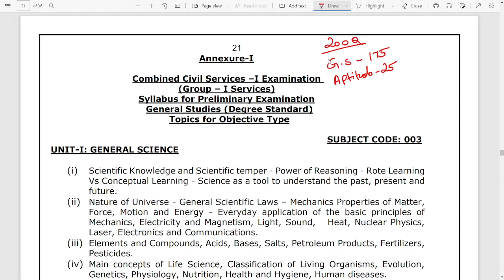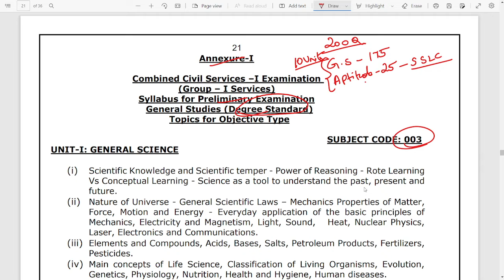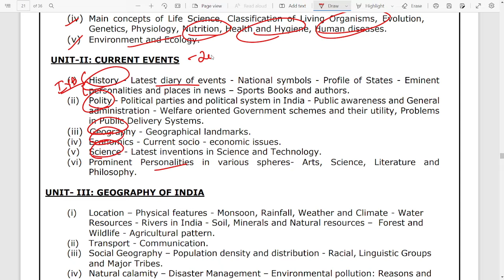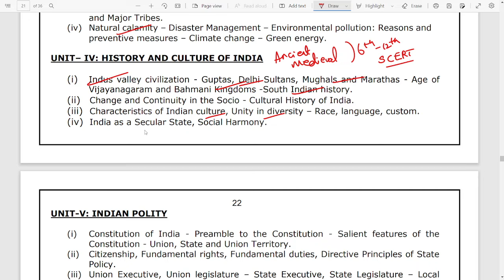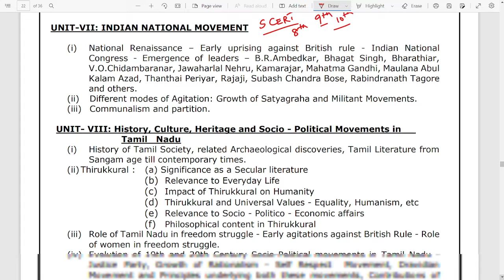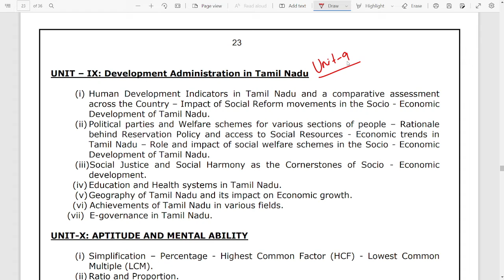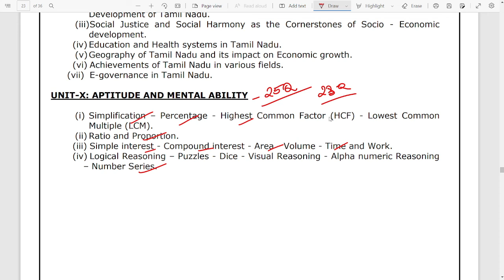TNPSC| Group 1|Notification -2022| General Studies Syllabus| Prelims| பொது அறிவு பாடத்திட்டம்| 200Q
In this video TNPSC Official Group 1 Notification explained in detail. Notification divided into 24 topics for better clarification. Links for all video given below